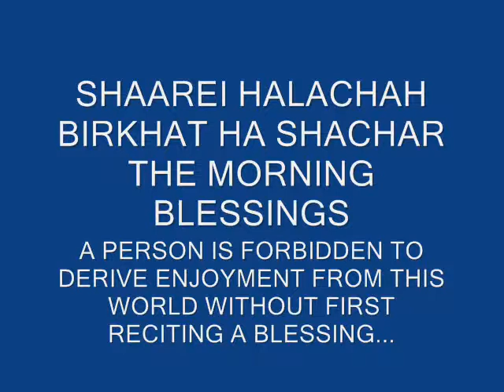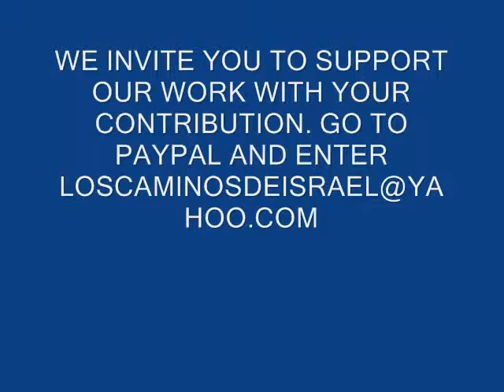SHAAREI HALACHAH, MORNING BLESSINGS V 3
Every morning we recite blessing to G-d prior to enjoying all the wonderful worldly enjoyments He has provided us. And all the spiritual enablements He has given us.